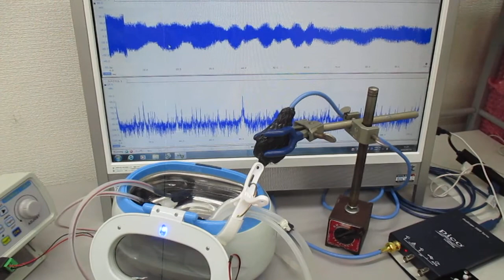超音波発振システム（１ＭＨｚ、２０ＭＨｚ） Ultrasonic-labo